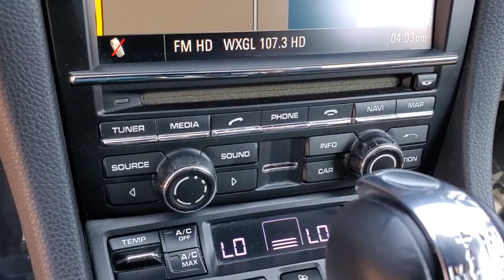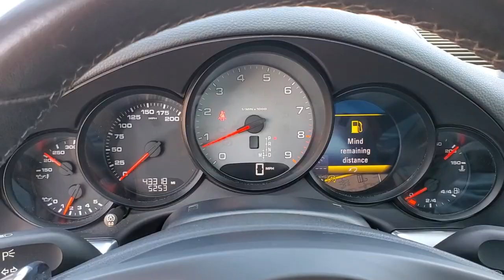2012 Porsche 911 Clearwater, Tampa, St. Petersburg, Palm Harbor, Largo, FL 92P152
Black Used 2012 Porsche 911 available in Clearwater, Florida at Crown Acura. Servicing the Tampa, St. Petersburg, Palm Harbor, Largo, FL area.
2012 Porsche 911 Carrera S - Stock#: 92P152 - VIN#: WP0CB2A9XCS154210

Crown Acura
18911 US Hwy 19 N

Clean CARFAX. NEW TIRES! BLUETOOTH NAVIGATION LEATHER TRIM POWER DRIVER SEAT POWER SEATS HEATED SEATS COOLED SEATS Automatically Dimming Interior & Exterior Mirrors Bi-Xenon Headlights w/Porsche Dynamic Light System BOSE Audio Package CD/DVD Auto-Changer Electrical 14-Ways Sports Seats Front & Rear Park Assist Front Seat Ventilation HD Radio Receiver Light Design Package Multi-Stage Heating System Porsche Entry & Drive (KESSY) Premium Package Plus w/Power Sport Seats Premium Package w/Power Sports Seat Sirius XM Satellite Radio Trial.brbr19/27 City/Highway MPGbrbrBlack 2012 Porsche 911 Carrera SbrbrbrAwards:br * JD Power Initial Quality Study JD Power APEAL Study * 2012 KBB.com Brand Image AwardsbrbrCALL OR TEXT THE GENERAL MANAGER DARREN HUTCHINSON DIRECTLY AT . All prices plus sales tax tag and titling and dealer service fee of $899.95 which represents cost and profits to the selling dealer for items such as cleaning inspecting adjusting new vehicles and preparing documents related to the sale.